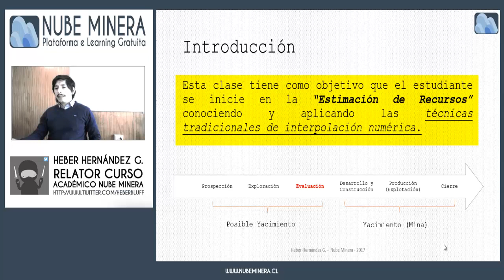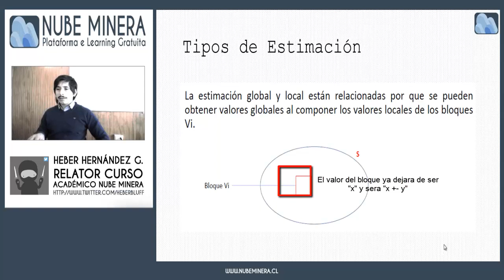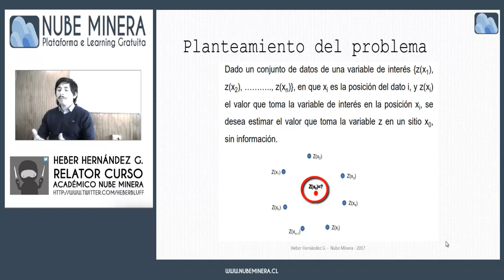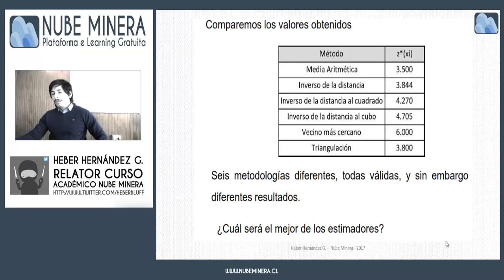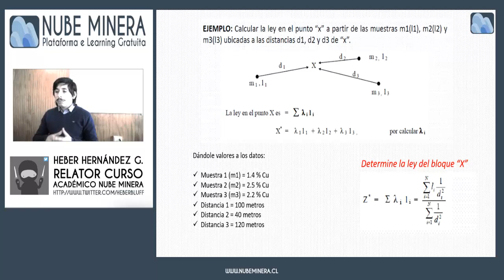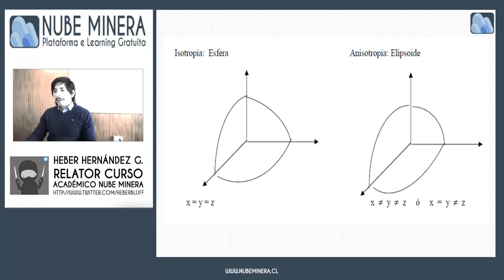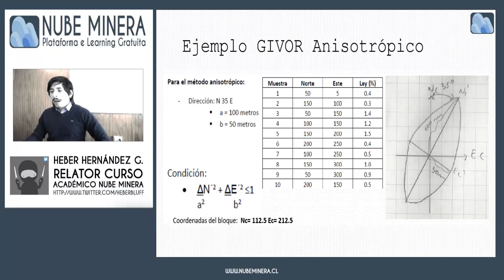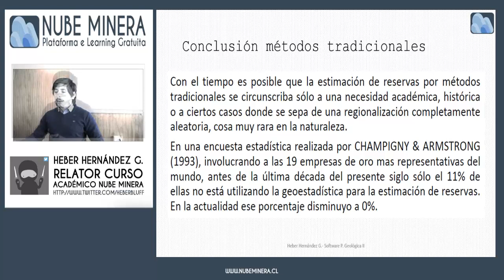Clase Nº 9 Estimación Métodos Tradicionales